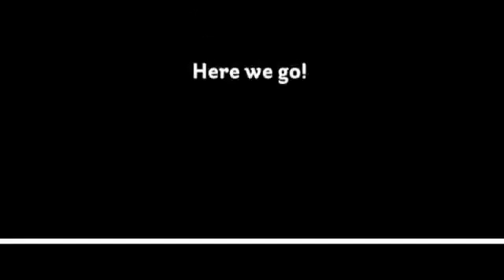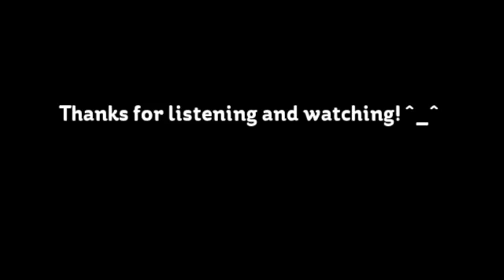Phenomenon Serendipity 3--Sylver Eden Part 12 (1)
Part 1 of 12: Sylver is caught between deception and truth. She searches for a way out of the darkness. Despite this, Sylver believes there is still some good in the most 'darkest' people. Her good nature would get her in trouble but Rosemary, her sisters and her mother's obsession over the innocent young lady has intensified. What's even more as Sylver goes on her next mission, she sees a memory on the MPD that drives her insane and makes her wary of an upcoming enemy hunting down something powerful out in the world. And Sylver's split persona from the insanity serum she took earlier as she is now crazed and doesn't make sense to people but she somehow has something inside her holding her back. Please enjoy!